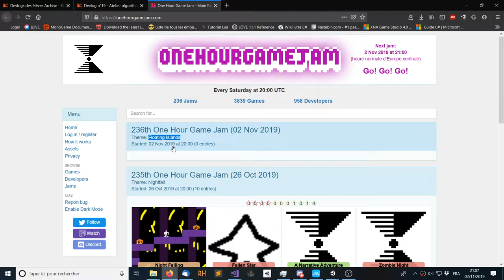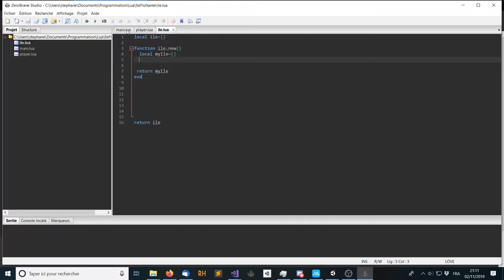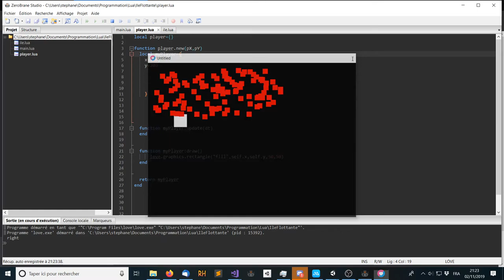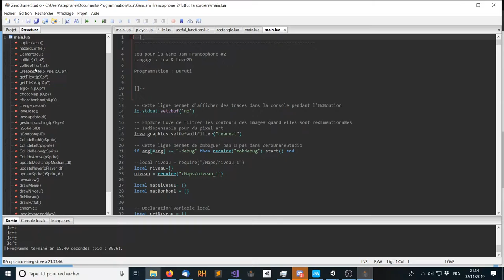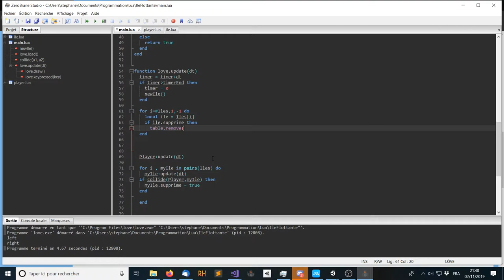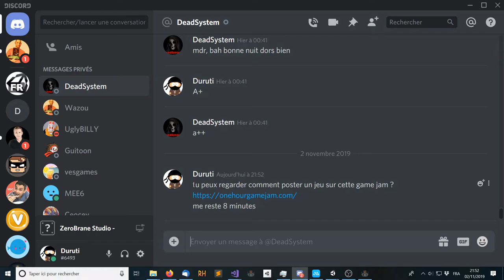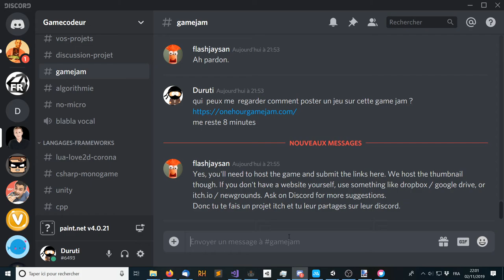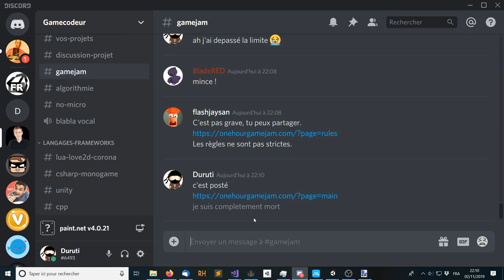StreamOneHourGameJam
Stream de ma participation à la 236th One Hour Game Jam (02 Nov 2019)